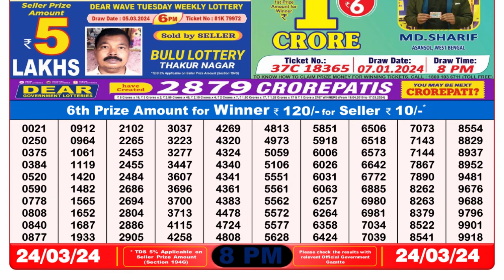🔴 Lottery Sambad Live 08:00pm 24/03/24 Evening Nagaland State Dear Lottery Result Pdf Download